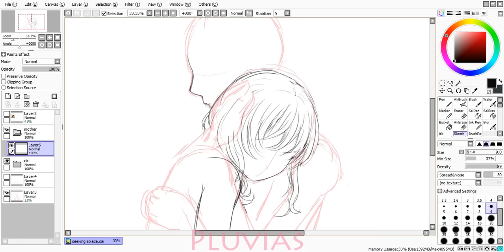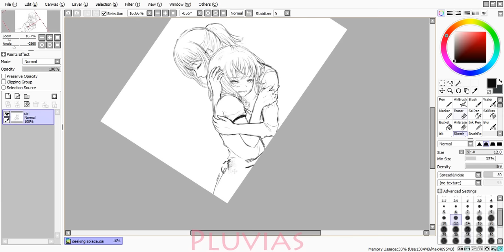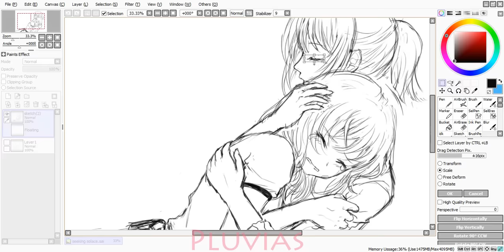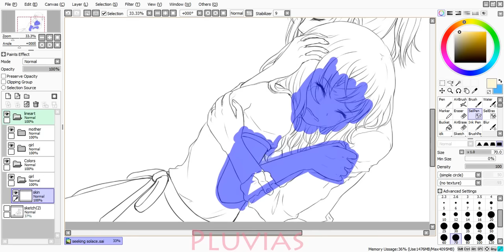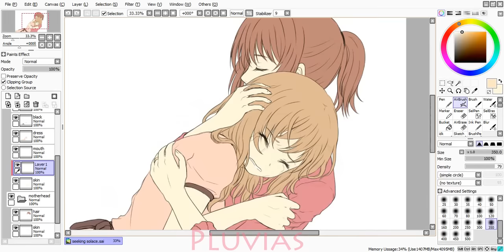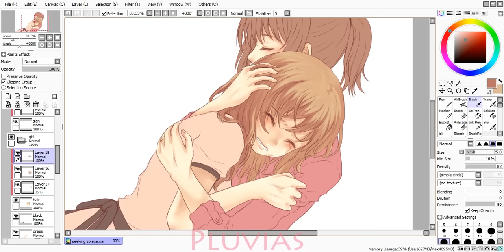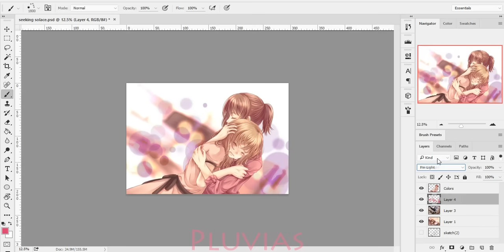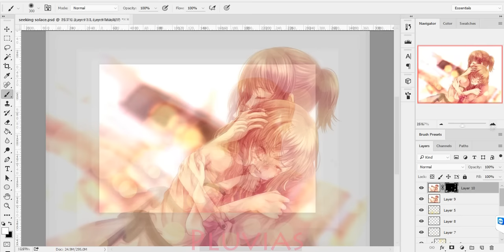【Speedpaint】 100TC: 05 - Seeking Solace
⭐ Join my Bestseller Online Anime Drawing Course on ⭐
🟢 Skillshare (FREE 14-days premium membership)
100 Themes Challenge: Theme 05 - Seeking Solace

Programs Used: Sai - Photoshop CC
Tablet: Wacom Intuos Pro M

Video Recording Software: Camtasia Recorder 8
Video Editing Software: Sony Vegas Pro 13

Music: Shigatsu wa Kimi no Uso - Otouto Mitai na Sonzai